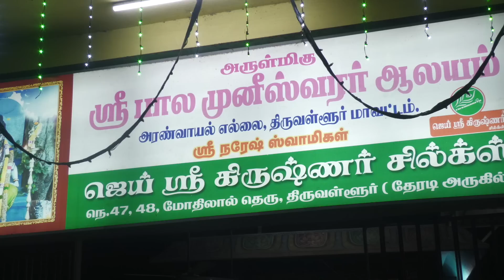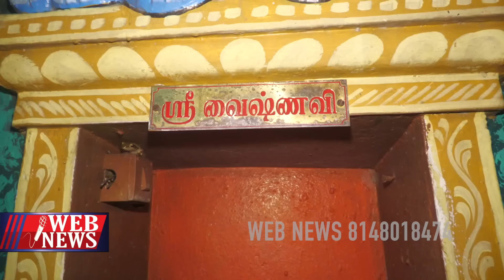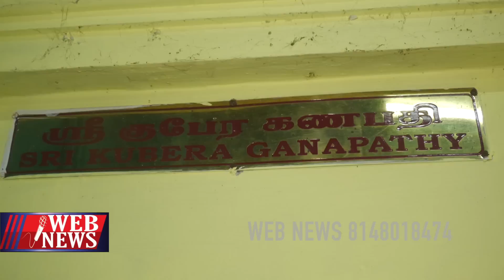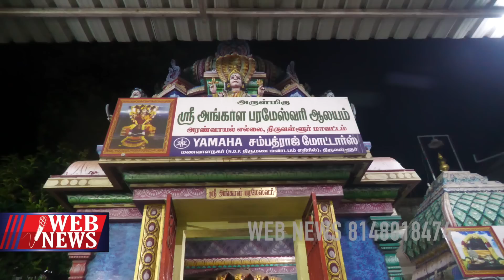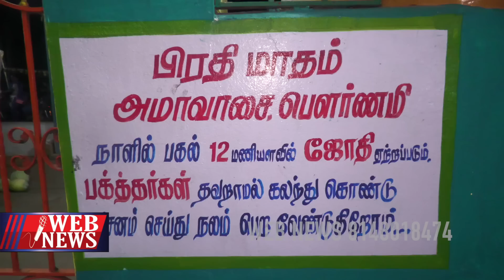ஸ்ரீ பால முனீஸ்வரர் ஆலயம்திருவள்ளூர் அரண்வாயில்9944496620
Arulmighu Shri Bala Muneeswarar Aalayamஅருள்மிகு ஸ்ரீ பால முனீஸ்வரர் ஆலயம்திருவள்ளூர் அரண்வாயில்
Arulmighu Shri Bala Muneeswarar Aalayam (அருள்மிகு ஶ்ரீ பாலா முனீஸ்வரர் ஆலயம்
Address: Tiruvallur High Rd, Aranvoyal, Tamil Nadu 602025